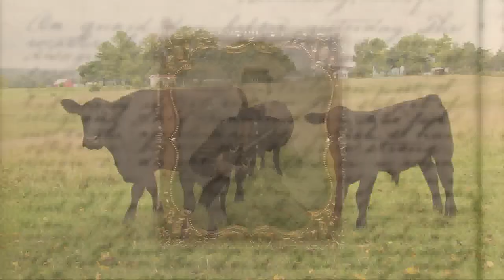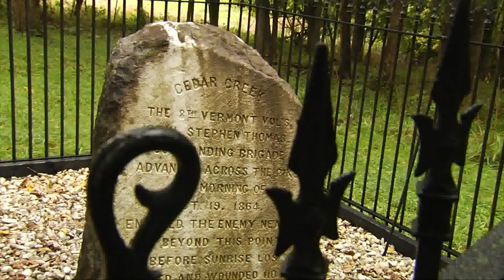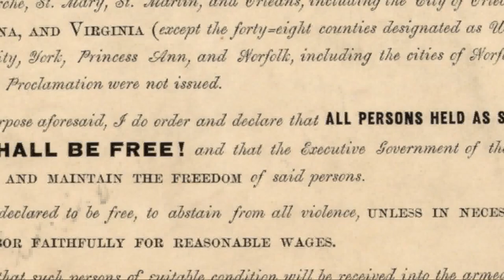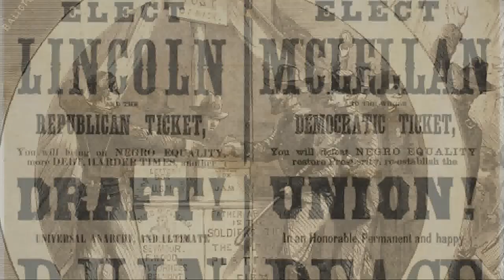10/20/17 VT's Civil War History: The Battle of Cedar Creek on 'Across The Fence'